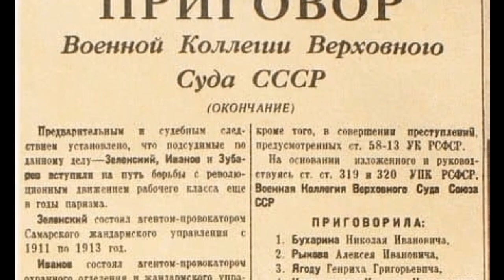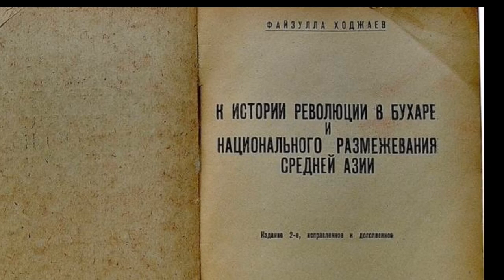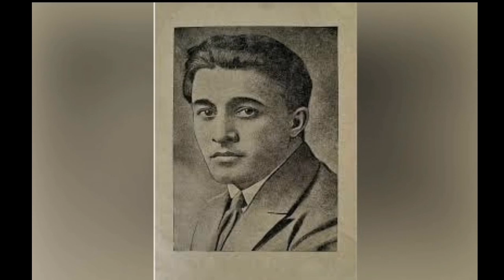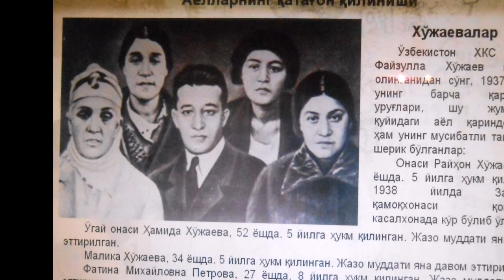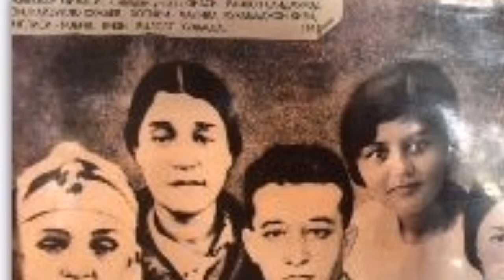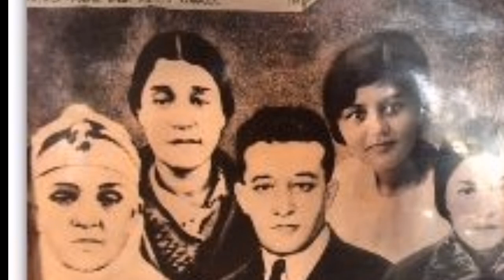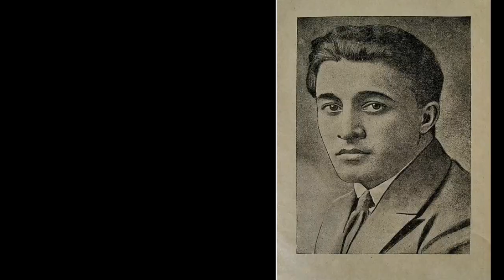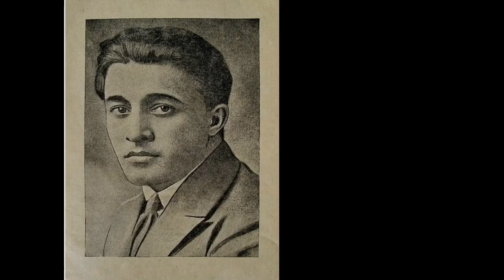FAYZULLA XO'JAYEVNI NEGA OTISHGA HUKM QILISHGAN???